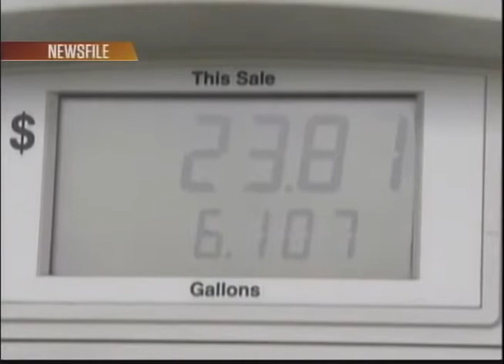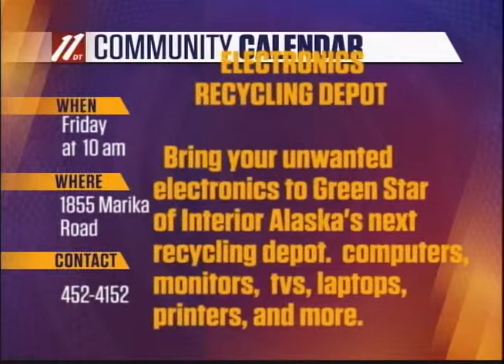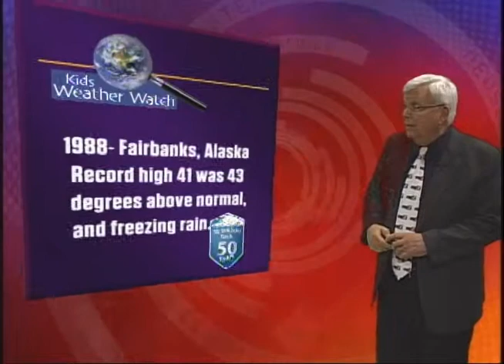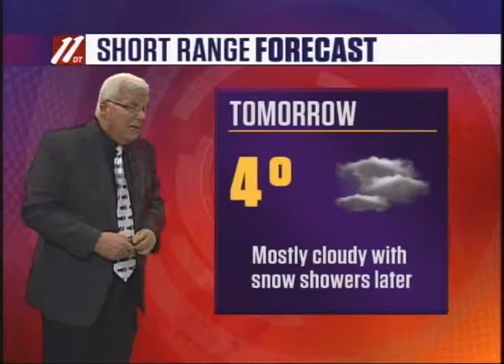Fbx Evening News, 12-16